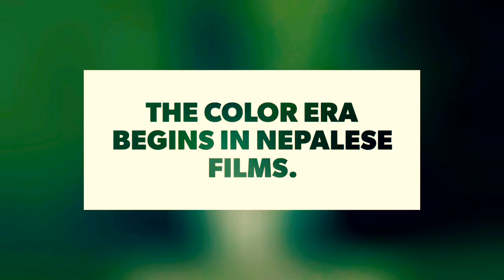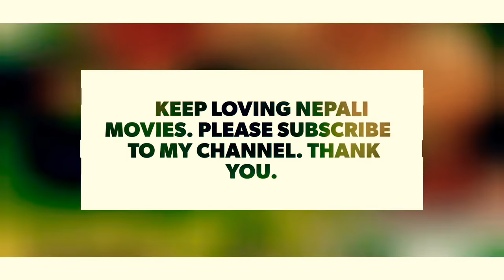List of Old Nepalese Movies from 1951 to 1989.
The Nepalese movie industry has crossed 67 years in making movies. The first movie was Satya Harischadra which was made in 1951 AD. Since then the black and white films era ended and Kumari film released in colors for the first time in 1977 AD. After that industry struggled but continued making movies in 80’s. Towards the end of the era, industry became well known and started making very good movies.